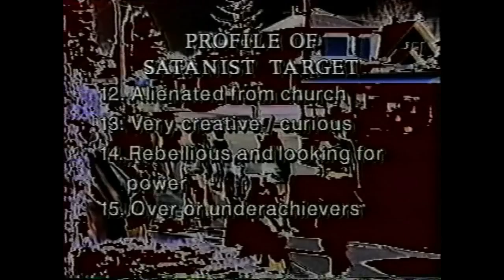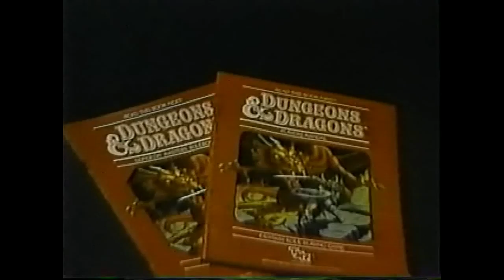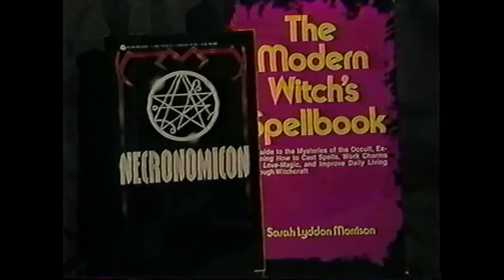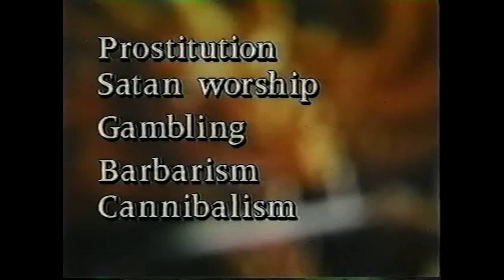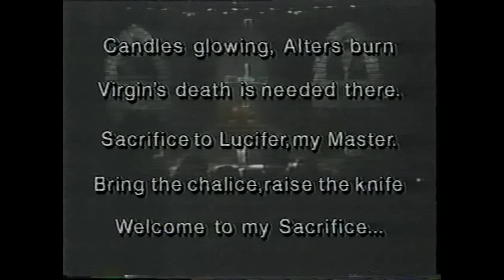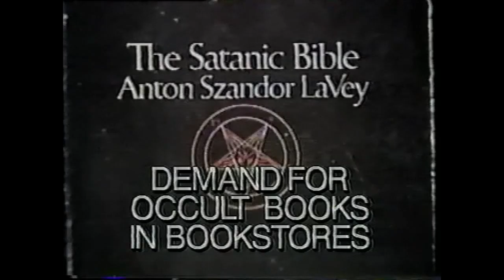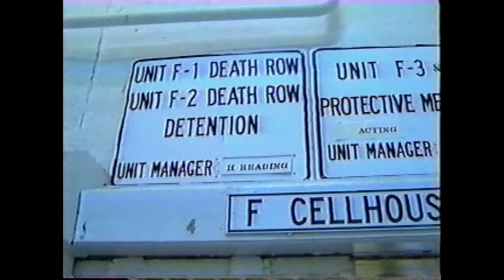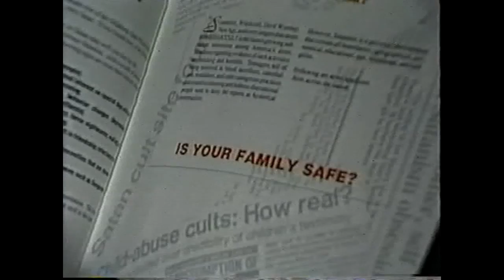Sean Sellers - Escaping Satan's Web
Escaping Satan's Web: "Pastor Fletcher A. Brothers, Founder and Director of Freedom Village, U.S.A. interviews Sean Sellers, the former Satanist now on death row for murders he commited for the devil. His own parents were among the victims. This tape may well save your child's life, or even your own. It is without a doubt the most powerful, step by step, detailed account of how Satan "captivates" his victims. It includes straight talk about heavy metal music, Dungeons and Dragons, Ouiga boards, and "wrong friends". Hear Sean explain in his own words how he went from dabbling in the occult into hard core Satanism. You will learn who they kill, how they kill, and why they must continue to kill. You will also hear about the only way out!"